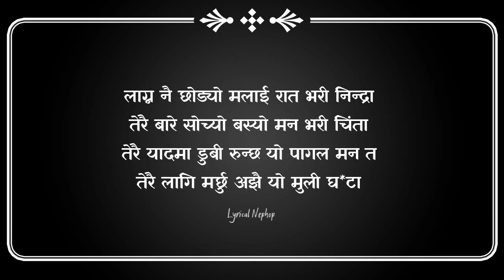DNX - Dekhawati Maya Tero Lyrics Rap Song || Arna Nephopko Shreepech Episode 25 || Dnx's Jaat Song.